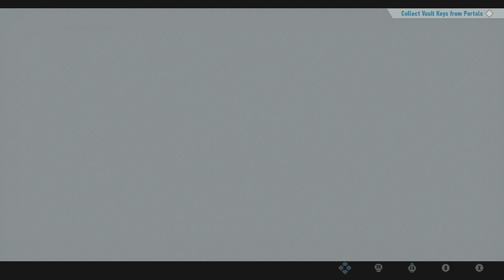Back to Kick some Butt| Sonic Frontiers Part 03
Starting the second zone in the Desert.